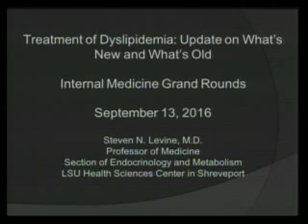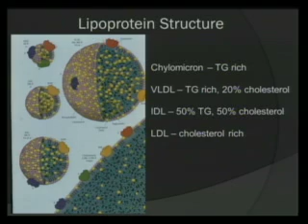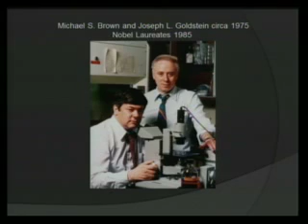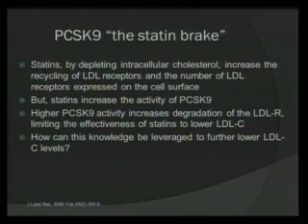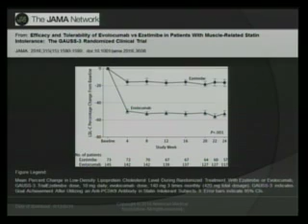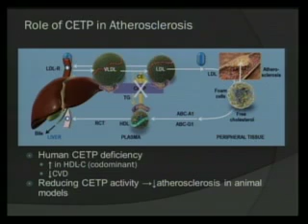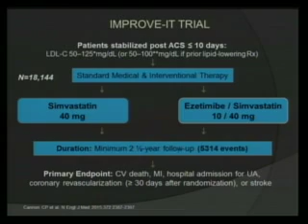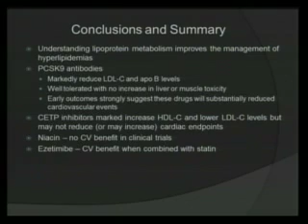Medicine Grand Rounds 9-13-16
"Treatment of Dyslipidemia: Update on What's New and What's Old"
Steven N. Levine, MD
Professor of Medicine
Section of Endocrinology and Metabolism